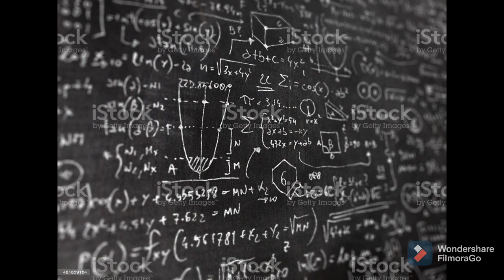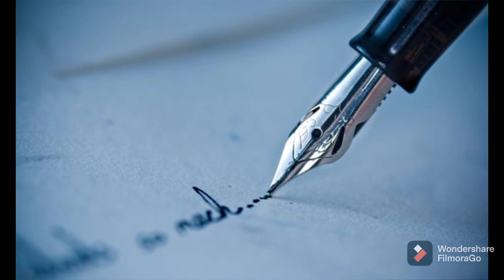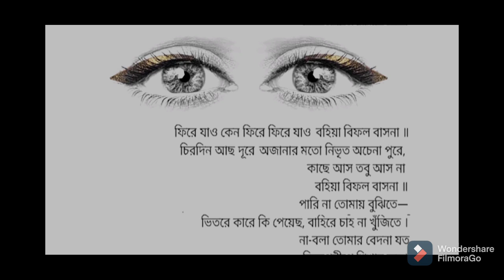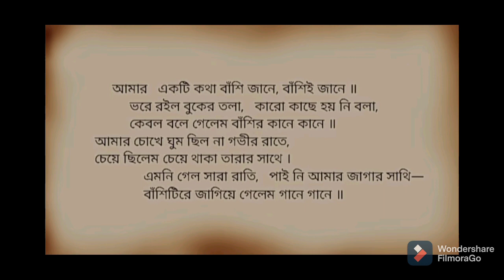Sokol Kanta Dhonyo Kore Pinaki Thakur Rabindranath Tagore Unplugged Kalpanar Kobitto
Rabindranath achen amader hridoi er ontore, preme anonde kosthe onake chara bangalir prem sompurno hoi na. Pinaki Thakur tar "Sokol Kanta Dhonya Kore" kobitai Rabindranath er prem ke niye gechen ek ononno churai, jate moner ontore ghote chola supto ghotona prokash peyeche.

 Amar Sokol Kanta Dhonyo Kore" | Pinaki Thakur | Rabindranath Tagore | Unplugged | Kalpanar Kobitto

Gitobitan
Gitanjali
Srabon
School
Song
Khelna
Ganer Bondhon
Hridoier Bondhon
25 se boishakh
22 se srabon
Bosntoutsab
Poush Mela